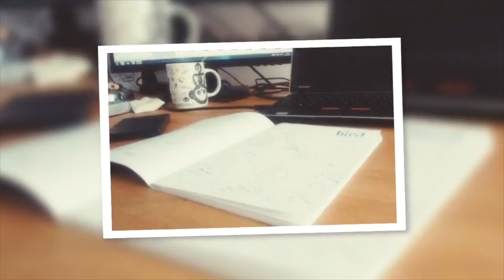Vlog - Présentation En proie au rêve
Cette vidéo traite de Vlog - Présentation En proie au rêve